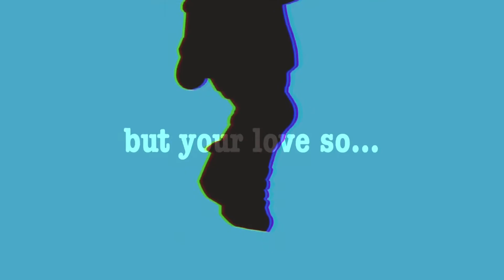Teeth Gcmv/Meme by Rxse Thxrn II Gacha Club II FW II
Made this in a day, pogggggg!
Not proud of it but the song fit well with one of my old friends so yea, BRRRRR.

Video Information:
Screenshots/videos used to make this video: 66
Song: Teeth by 5 seconds of summer
This is not the original meme!